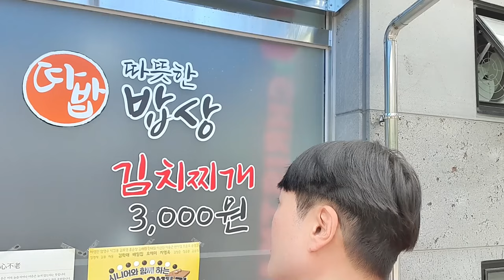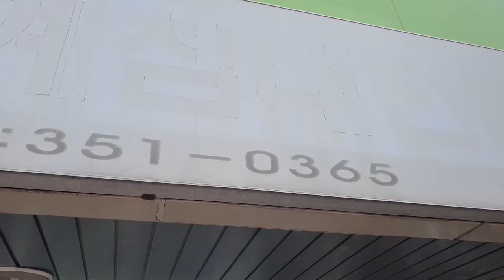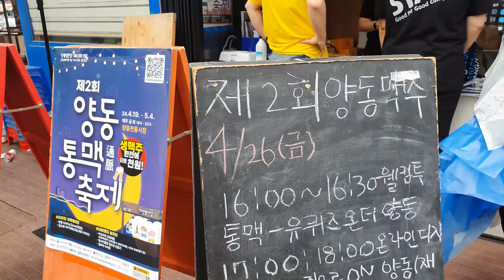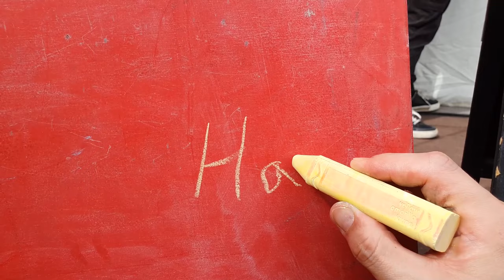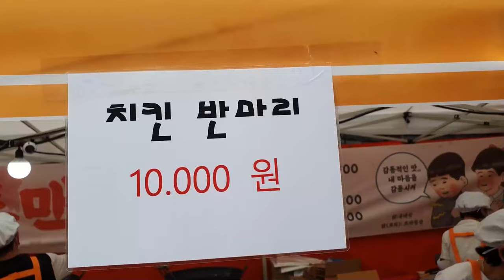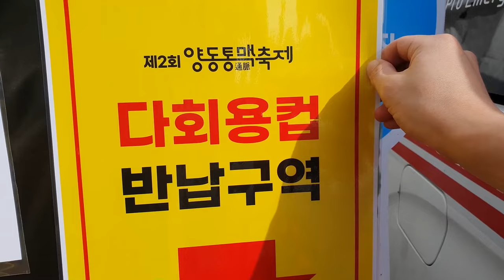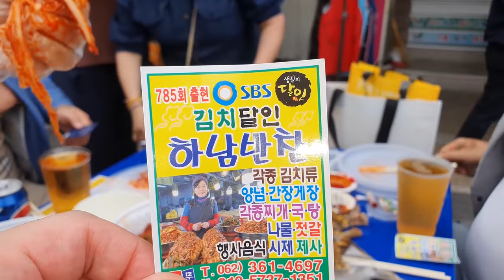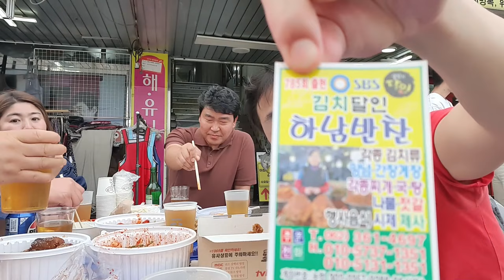양동통맥축제에서 만난 역대급 텐션의 구독자님들! 모두 행복하세요~! (Gwang Ju Vlog)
생맥주 1000원 광주 양동통맥축제! 역대급 텐션의 구독자님들과 유쾌한 파티를 즐겼습니다

* 촬영장비 : 오즈모모바일6 / 갤럭시 S9 + S10
* 편집프로그램 : MiniToolMovieMaker / Vrew / 미리캔버스